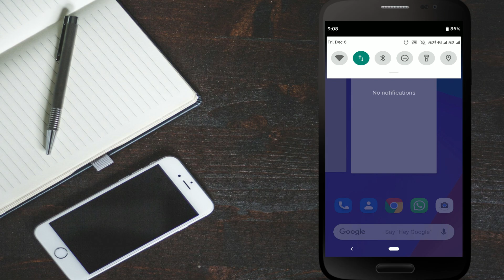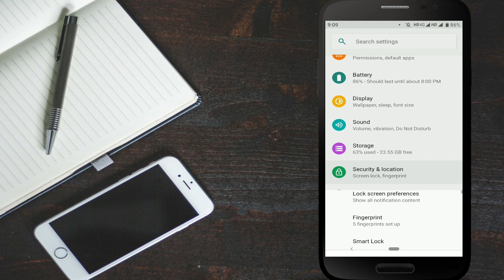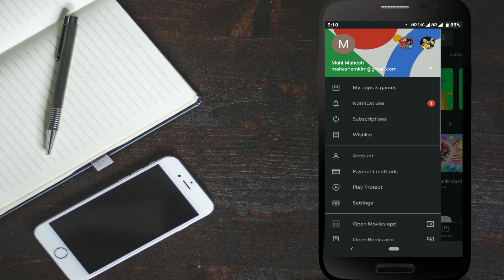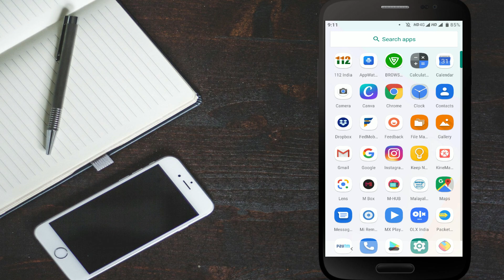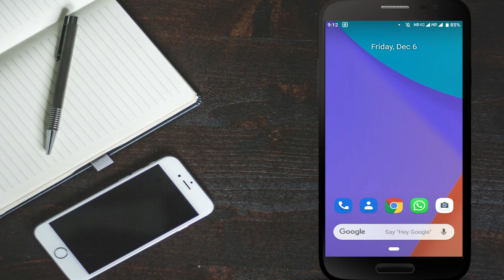ഇനി പരസ്യങ്ങൾ വെറുപ്പിക്കില്ല,HOW TO BLOCK POP-UP ADS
പരസ്യങ്ങൾ ഇനി നിങ്ങൾ ശല്യപ്പെടുത്തില്ല ഇതാ മാർഗം